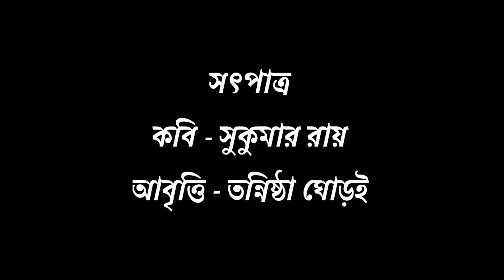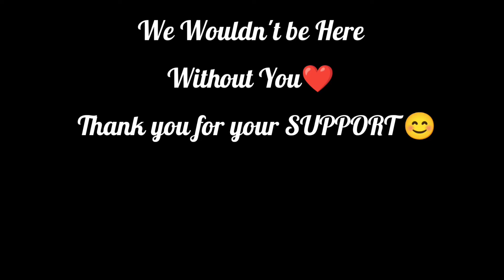সৎপাত্র কবিতা।Sunte pelam posta giye poem lyrics।Sukumar Roy chotoder kobita abritti।Tannistha।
সৎপাত্র কবিতা।sunte pelam posta giye poem lyrics। Sukumar Roy chotoder kobita abritti।Tannistha Ghorai abritti। Bangla Kobita abritti।Bengali Poem Recitation। Tannistha Ghorai abrittiR ichheuran।

 📣এইরকম আরো কবিতা আবৃত্তি শুনতে চান?

Your Query:
1,Kobita abritti কবিতা আবৃত্তি।
2.Rabindranath Thakur kobita 3.Rabindra abritti
4.abritti আবৃত্তি।
5. rabindranather kobita
6.রবীন্দ্রনাথ ঠাকুরের কবিতা।
7.Kobita কবিতা।
8.Bangla Kobita।
9. Kobita abritti bangla।
10.chotoder kobita।
11. chotoder abritti।
12.rabindranath thakur abritti।
13.Bangla abritti।
14.Deshattobodhok kobita।
15.Chotoder rabindranather kobita।
16.chotoder kobita Rabindranath Thakur।
17. rabindranath kobita abritti।
18. Rabindranath kobita।